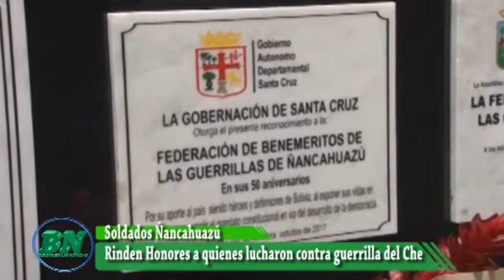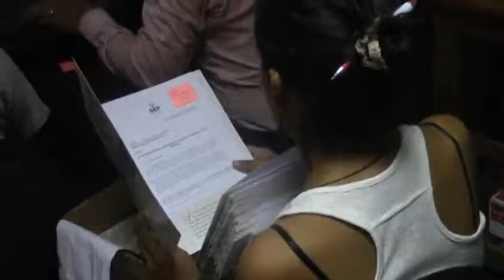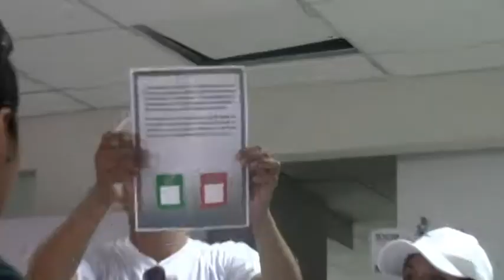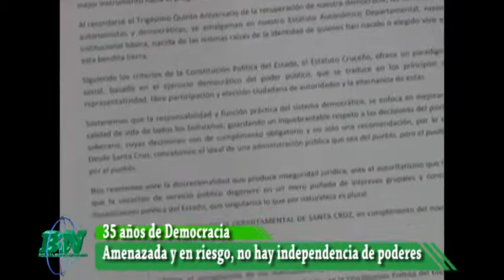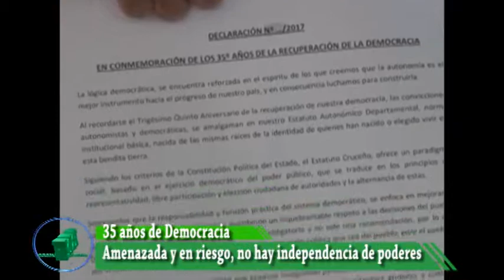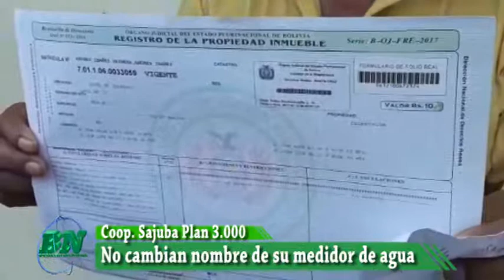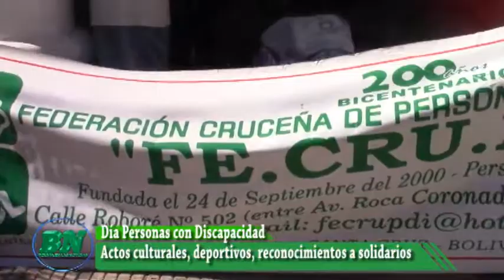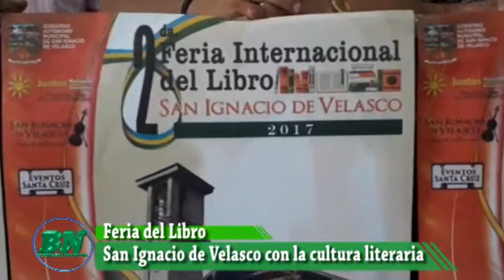Noticias lunes 09 10 Resumen